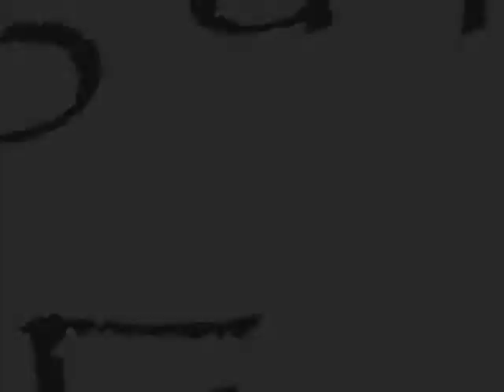Flying a Kite at Fort Funston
Maria flying a kite, and the dogs running around at the park. =]